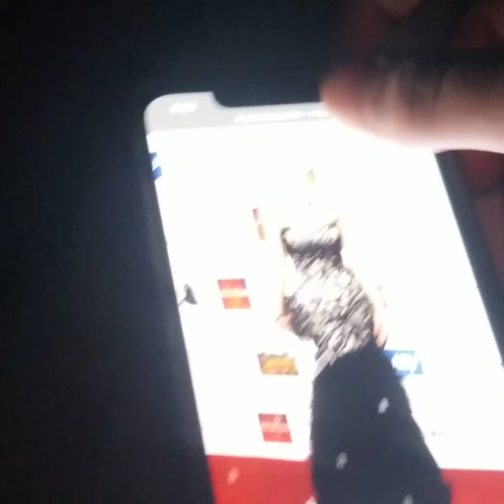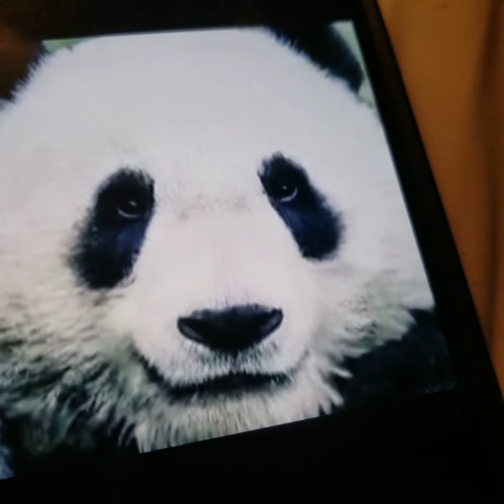Stimpy No Context Ren & Stimpy on Twitter A Gritty Kitty Litter Sweepstakes Grand Prize Winner Muddy